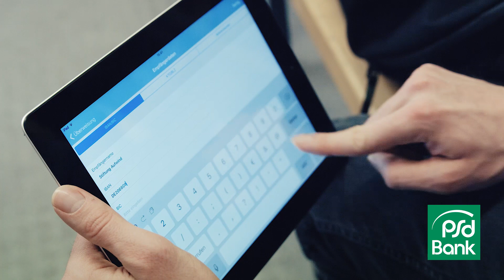Patrick Groetzki erklärt PSD GiroDirekt & OnlineBanking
Machen Sie es wie Patrick Groetzki von den Rhein-Neckar Löwen und wechseln Sie jetzt zum kostenlosen Girokonto Ihrer PSD Bank Karlsruhe-Neustadt eG! Damit heben Sie an rund 20.000 Geldautomaten bundesweit gebührenfrei Bargeld ab und profitieren von einer Guthabenverzinsung - alles ohne monatlichen Zahlungseingang. Am besten gleich online abschließen und Gebühren die rote Karte zeigen!